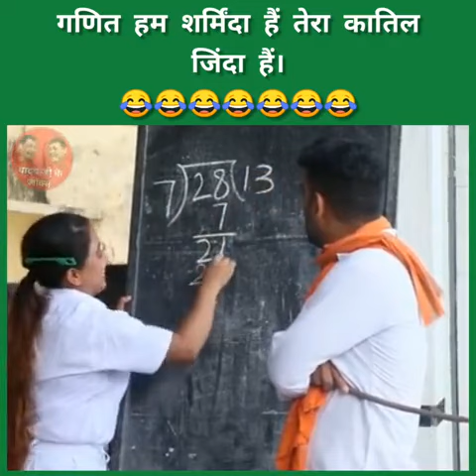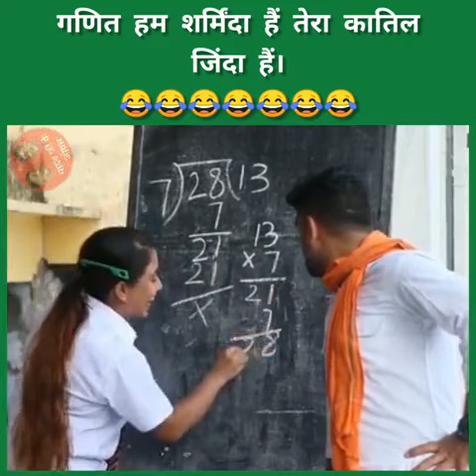saral hai maths